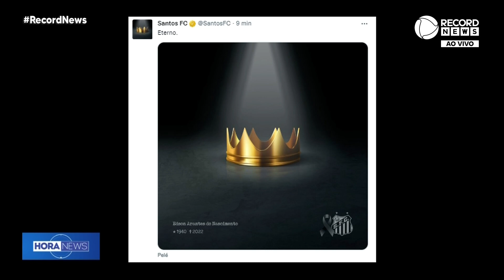Santos publica mensagem de luto após morte de Pelé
O Santos publicou uma imagem de uma coroa em um fundo preto em sinal de luto à morte do Rei do Futebol Pelé, aos 82 anos, na tarde desta quinta-feira (29).